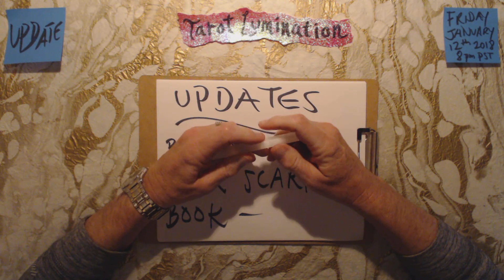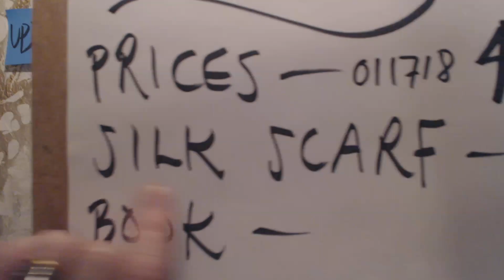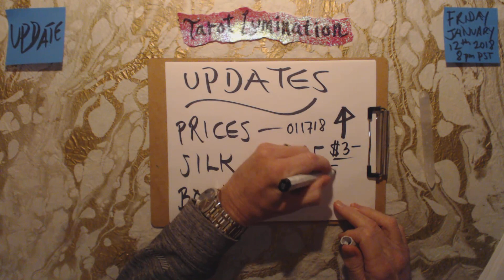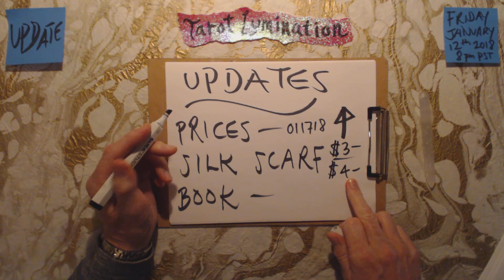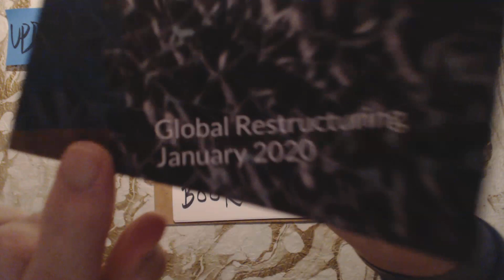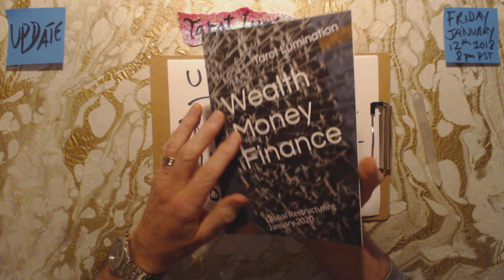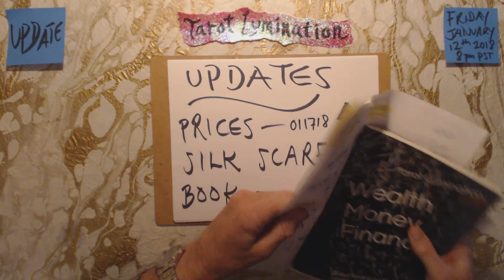UPDATE / January 12th 2018 ~ Tarot Lumination